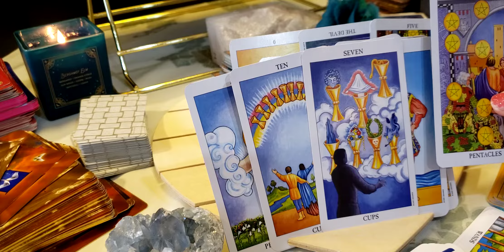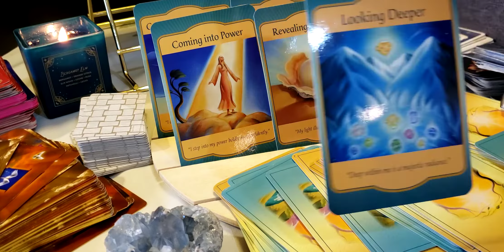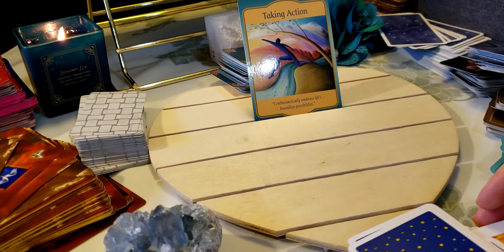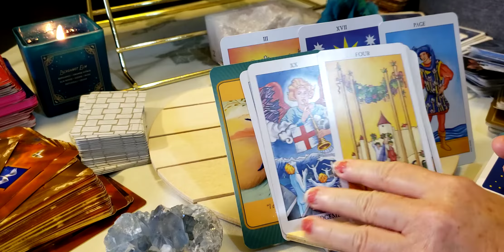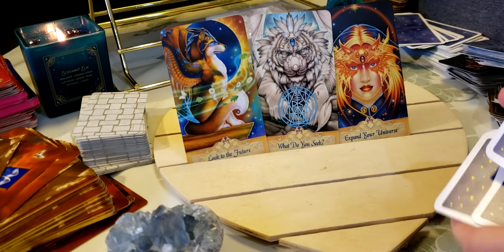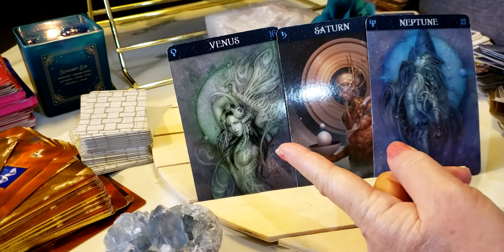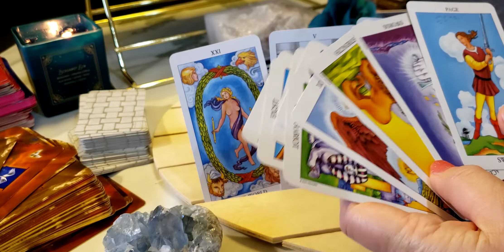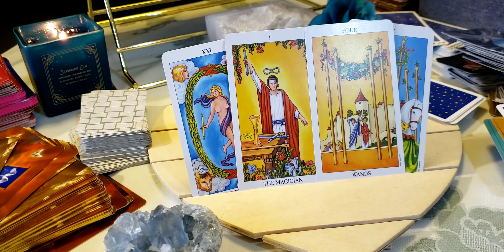All signs ❣ Libra continued+ Scorpio Saggitarius Capricorn Aquarius Pisces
timestamps:
Libra con't: 00:00
Scorpio 03:12
Sagittarius 07:33
Capricorn 11:24
Aquarius 14:41
Pisces 17:51